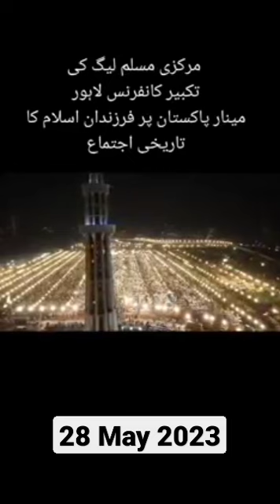Takbeer Conference Lahore minar e pakistan pmml markazai muslim league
پاکستان مرکزی مسلم لیگ ملک بھرمیں اتحاد کانفرنس کر رہی ہے جس میں دشمنوں کو یہ بتایا جا رہا ہے کہ ہم اپنے ملک کے لیے آپس میں ایک ساتھ مل کر کھڑے ہیں  اور 28 مئی کو کو مینار پاکستان میں تکبیر کانفرنس کر کے دشمنوں کو یہ ثابت کیا ہے کہ ہمارے ملک میں کو نقصان پہنچانے کی کوشش کرے گا تو ہم دشمن ملکوں کو نیست ونابود کر دیں گے ہم ایک ایٹمی طاقت رکھتے ہیں